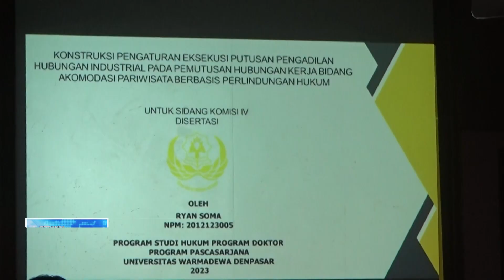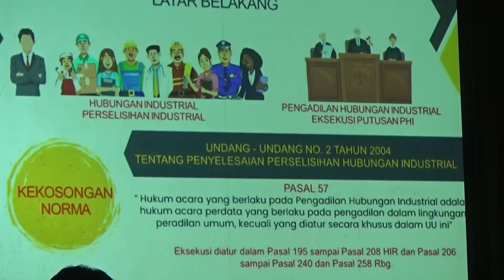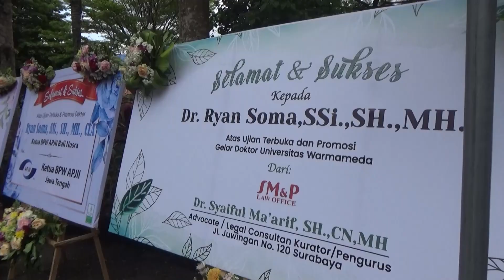SAH, KETUA APJII BALI NUSRA SANDANG GELAR DOKTOR HUKUM || BERANDA NUSANTARA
KETUA ASOSIASI PENYELENGGARA JASA INTERNET INDONESIA ATAU APJII, RYAN SOMA, BARU SAJA MENGUKUHKAN PREDIKAT SEBAGAI DOKTOR HUKUM, USAI SUKSES MELEWATI UJIAN TERBUKA, PROGRAM STUDI HUKUM PROGRAM DOKTOR, PASCASARJANA UNIVERSITAS WARMADEWA. RYAN SOMA BERHASIL MEMUKAU PARA PENGUJI, DAN MENDAPAT PREDIKAT PUJIAN, KARENA DISERTASINYA YANG MENGANGKAT ISU PHK DI LINGKUNGAN PEKERJA INDUSTRI PARIWISATA.